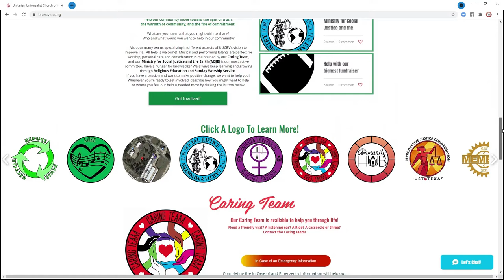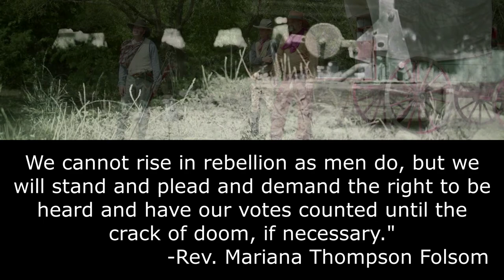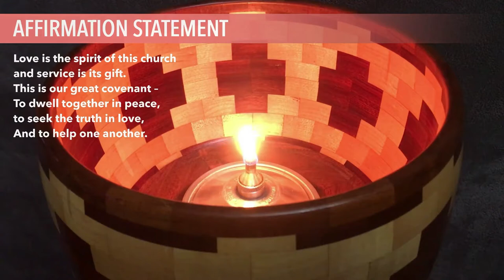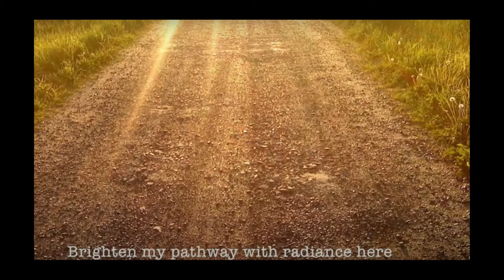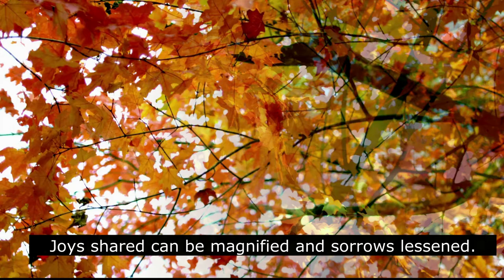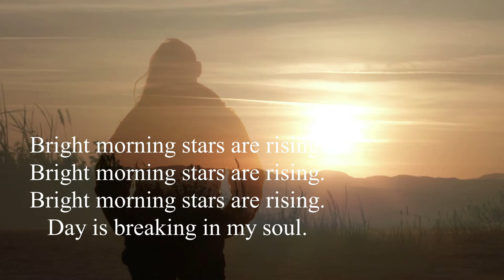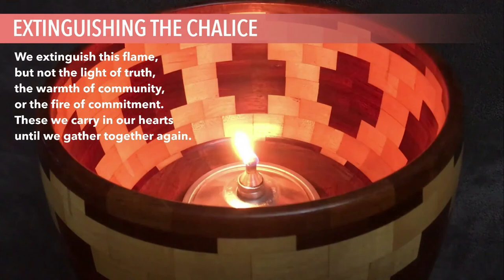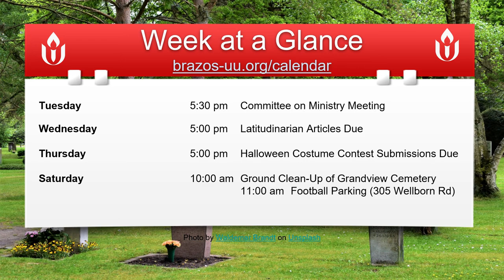10-17-2021 All Ages Sunday Worship Service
“Texas Universalism in the 1880's” by Pastor Kiya Heartwood
Rev. Mariana Thompson Folsom and Rev. Mary Billings